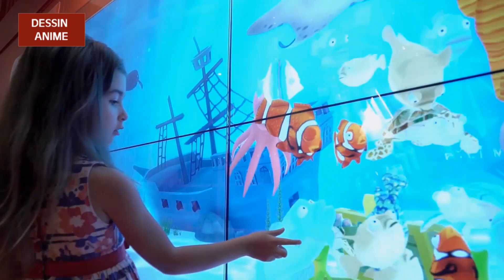Dessin animé - Les créations des enfants prennent vie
Imaginez des créatures uniques réalisées par vos soins se promenant dans leur environnement naturel.
Alliant interactivité et originalité, Dessin Animé vous permet de faire vivre vos œuvres !
Le modèle colorié par vos soins est scanné puis prend mouvement à l'écran parmi les autres créations de l'événement.